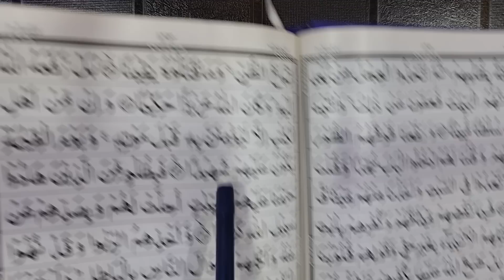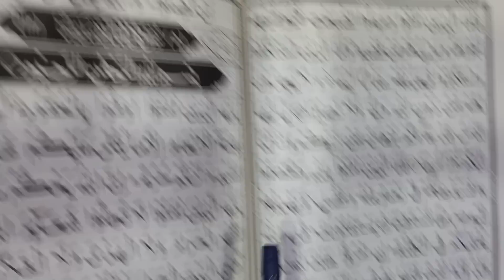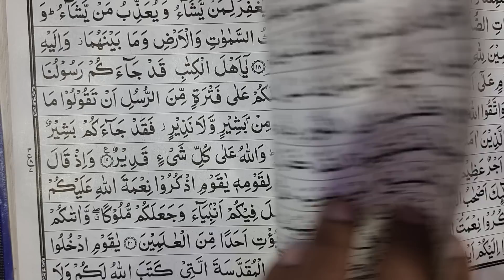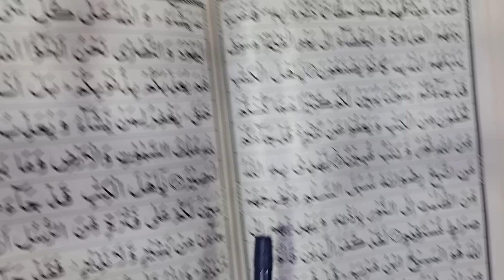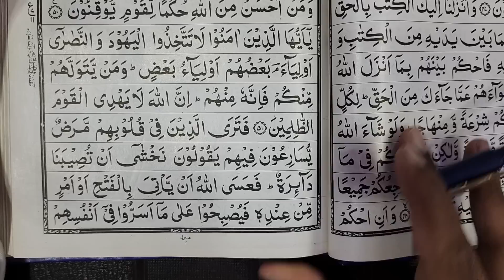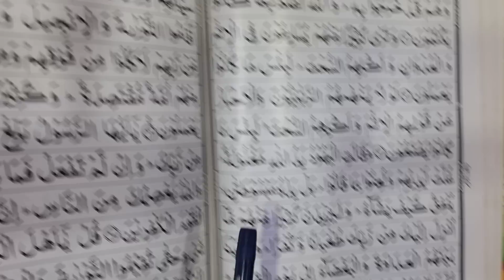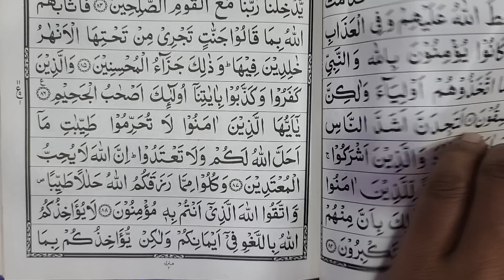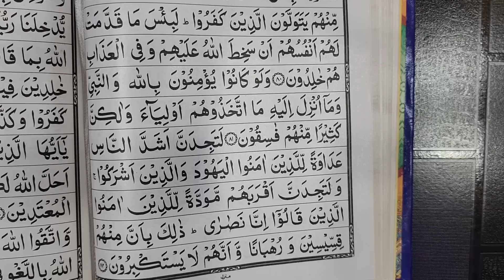Ramazan ! Para no 6 Tilawat or Tafseer | A M Qasmi Official